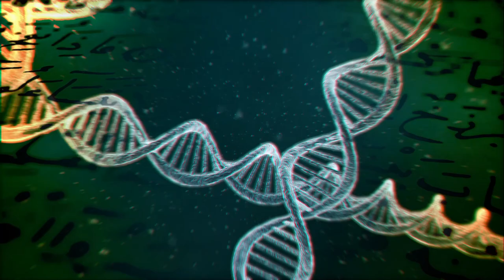ชะตากรรมของผู้ที่ฝ่าฝืนพระเจ้า | รู้จักตัวเอง EP.28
เมื่อมนุษย์ฝ่าฝืนพระเจ้า มนุษย์ย่อมประสบกับปัญหา
เพราะการเชื่อฟังพระเจ้า คือหนทางของสันติสุข